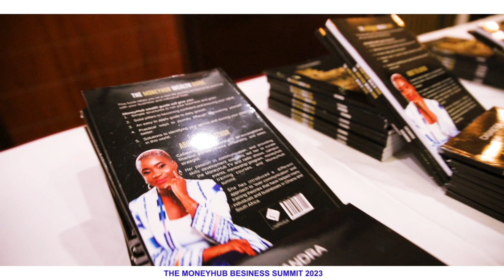The MoneyHub business summit 2023... | Learning with Casandra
the MoneyHub business summit brings stakeholders in business under one networking umbrella 🌂